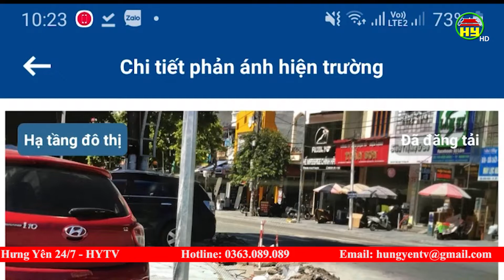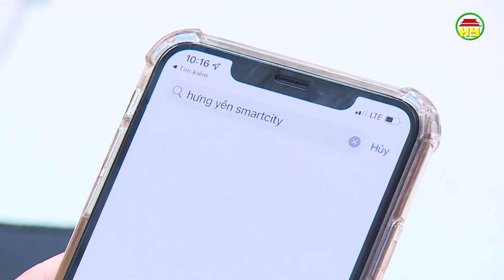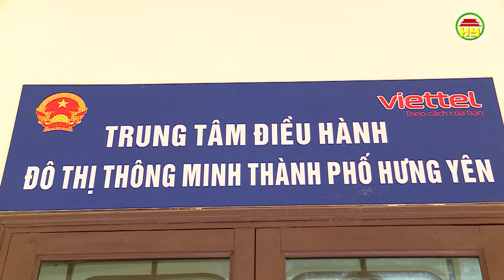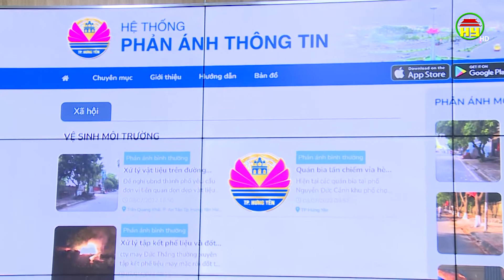Phát huy hiệu quả Trung tâm điều hành đô thị thông minh trên địa bàn TP Hưng Yên